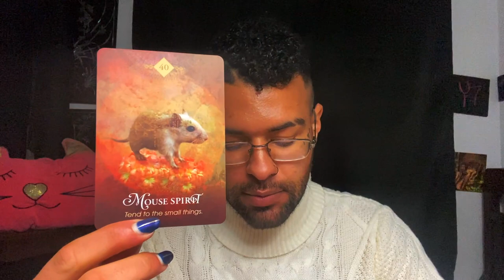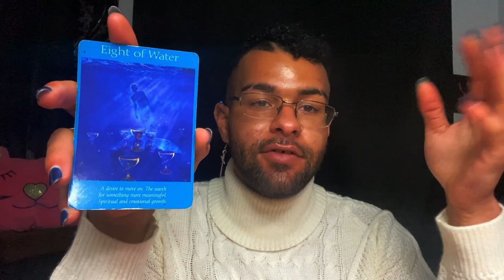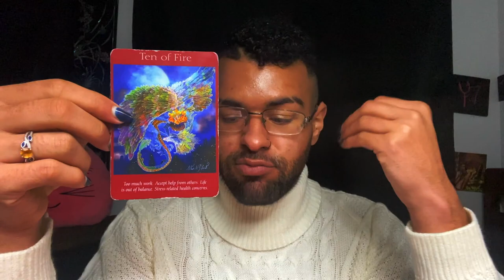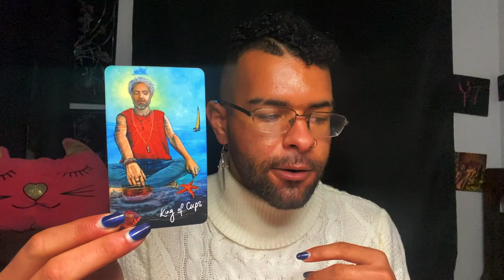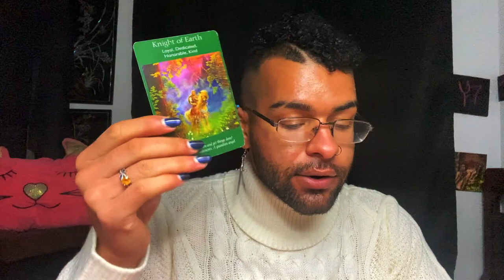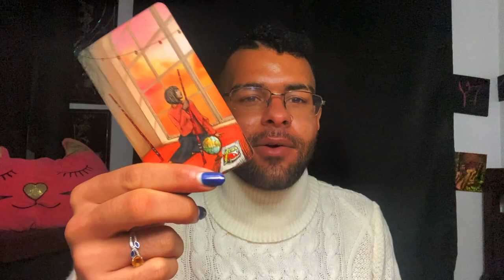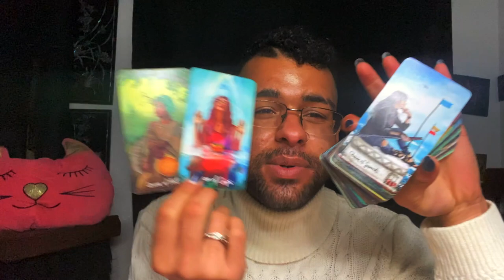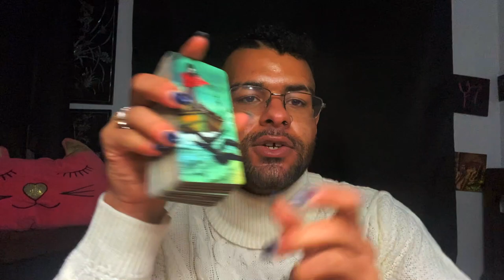Libra ♎️ "THEY REALLY WANT TO TALK LIBRA!" YOU vs THEM Love Zodiac Tarot Reading 🖤 2021 Tarotscope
Libra Soulmate & Love Zodiac Tarot Reading! The tarot messages in this soulmate love & relationship zodiac reading told a story of Libra having their future soulmate around them currently and REALLY wanting to talk to Libra.

$SimplyVelca

~ 🖤 Social Media 🤍 ~

🎵 Music Credits 🎶